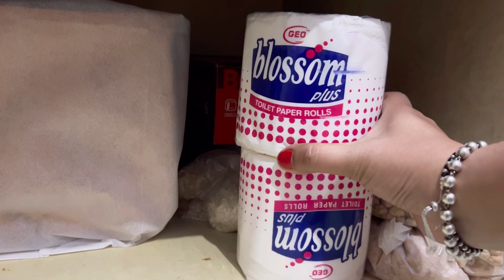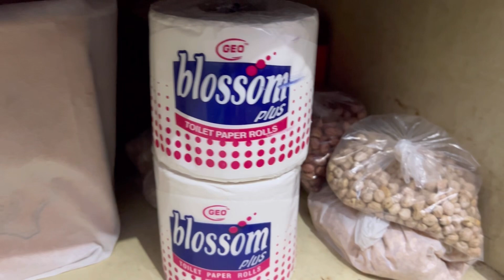Pure din ka schedule bigar jata hai | pantry organisation | matar stuffing wala paratha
Hope you enjoyed watching my vlog thank you🙏

Hello friends,
                      My name is vijaya laxmi biswas and welcome to my channel Vj's Wonderlife😊.I am a house wife and a mother, my husband is a government service person.I try to represent my lifestyle and beautiful life events through my videos and vlog.
❤️️If you liked this video or found it helpful, do not forget to click Like and Subscribe to support me ✨turn on the notification bell icon and be the first to watch my videos!

For more:-
my first lifestyle vlog
 hindi vlogs
 indian family vlog
 indian housewife daily routine indian youtuber
 life indian mom daily routines
 middle class family vlogs daily
 daily vlogger
 family vlog
lifestyle vlogs
weight loss motivation for house wives
weight loss journey
zero oil breakfast
low oil fish Curry
mother in law's recipe
Waking Up early
Mornings motivation for waking up early
Housewives motivational videos
Decluttering and organization
Home organisation
Clean house
Mom morning routines
Motivational cleaning video
Routines night and morning